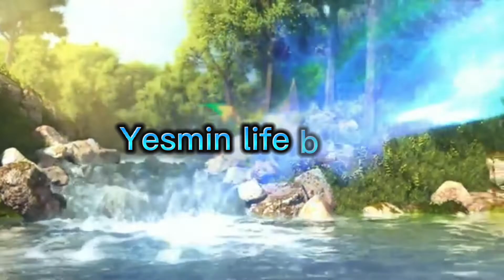how to make EasyWoolen Flower Wall Hanging |Woolen ThreadWall Hanging Craft ldeas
Hello Everyone!
My name is Yesmin. This is my channel (@yesminlifeexpo)
In this video I am going to show you how to make
woolen flower wall hanging. For this craft l am using
wool thread and cardboard This is very easy tutorial. I
hope you all enjoy this video. If you like this video